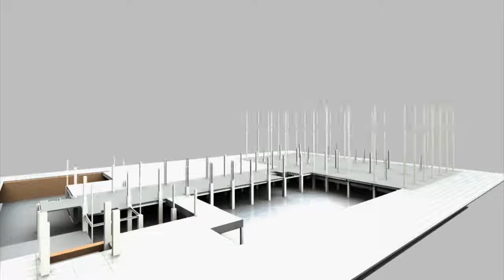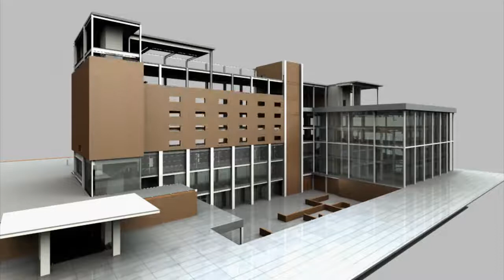Construcción animada de Autodesk Navisworks